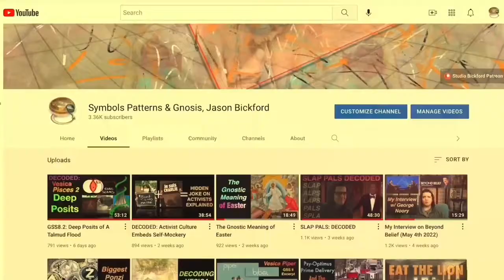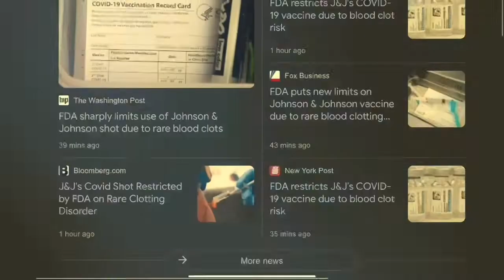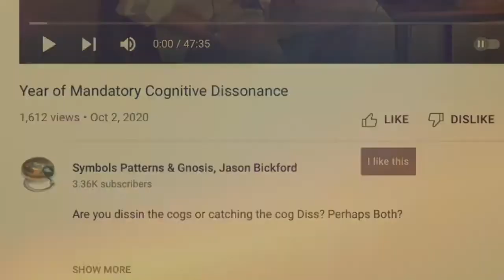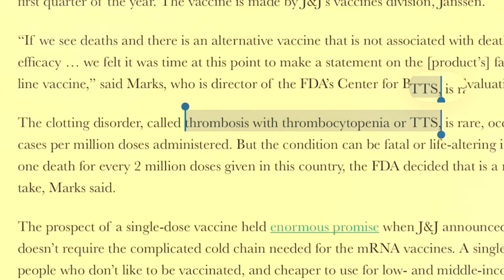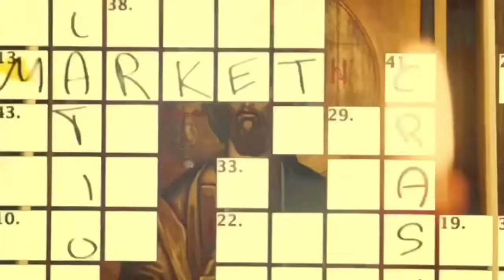Jamaican Me CRA-Z / Bombaclot Exposed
J & J bee 🐝 the Fish 🎣 Hook